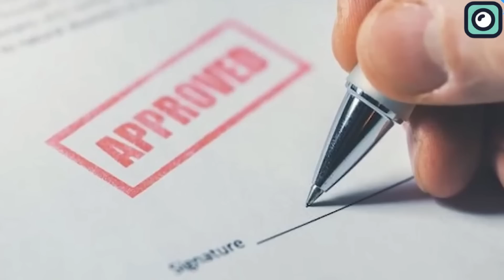FAA Just Declared This About The Starship And It's BAD!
When we hear about SpaceX testing the Starship or launching rockets, it might seem straightforward, but every test and launch of a space rocket involves complex and challenging tasks. And when the rocket in question is as large as the Starship, the stakes are even higher. Despite these challenges, SpaceX and Musk have tirelessly worked towards significant milestones in the development of the Starship.
However, while they need encouragement and support for their efforts, some government bodies add to their challenges by imposing unnecessary requirements and strict regulations instead of facilitating. One such body is the Federal Aviation Administration or FAA, which plays a crucial role in approving these launches. In this video, we will explore how the FAA's stringent rules and oversight is complicating things for SpaceX and could potentially delay the upcoming fourth flight of the Starship.

Those of you who have been following the Starship flight tests are well aware that obtaining the FAA launch license has been a significant problem and often more suspenseful than the launches themselves. For the first and second flight tests, SpaceX faced considerable delays due to the FAA's review processes, which were frustrating.
Notably, during the first integrated flight test of Starship, SpaceX encountered a major delay—it took over 9 months just to receive the FAA's launch license. Yes, you heard that right: 9 months just waiting for a piece of paper. Imagine what can be achieved in that time, but instead, the SpaceX team was left just waiting for the approvals to proceed.
The situation with the second flight test was also similar. The Federal Aviation Administration license for this flight was issued on November 15, 2023, closely preceding the launch date scheduled for November 18, 2023. Additionally, the environmental review by the U.S. Fish and Wildlife Service concluded just a day before the FAA granted the license.
After the first couple of Starship flight tests, SpaceX and other space companies realized they couldn't keep dealing with the slow regulatory process imposed by the FAA. They saw how these regulatory delays were holding back their projects. To address this, they collectively pushed for regulatory reforms by taking their concerns to the Senate.
In response, the FAA has started to update its rules too. They introduced new streamlined launch and reentry regulations that are supposed to make the licensing process faster and more flexible for space companies.
For the third Starship test flight, the licensing process with the FAA was notably faster compared to previous flights. SpaceX received FAA clearance just before the scheduled launch date.
Now, after the third Starship flight ended with the explosion of both the first and second stages, it appears that the FAA is again causing delays.
SpaceX and Musk have been aiming for the fourth Starship flight to occur on May 6th. However, as the target date approaches, there's no indication that the FAA has issued the necessary launch license, nor has there been any statement addressing the delay.